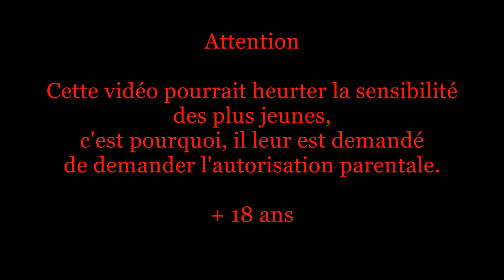Compilation d'accident de voiture n°147 + bonus / Car crash compilation #147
Si vous le souhaitez, nous pouvons rouler sur cette compilation d'accidents de voiture n°147 + son bonus plutôt original.

Viens vite, je t'attends, à bientôt.